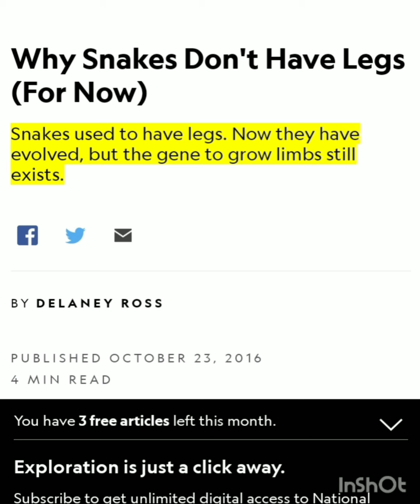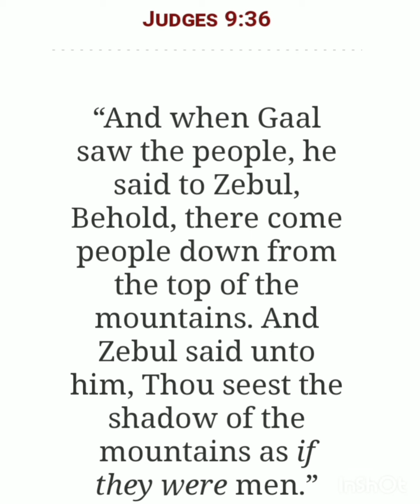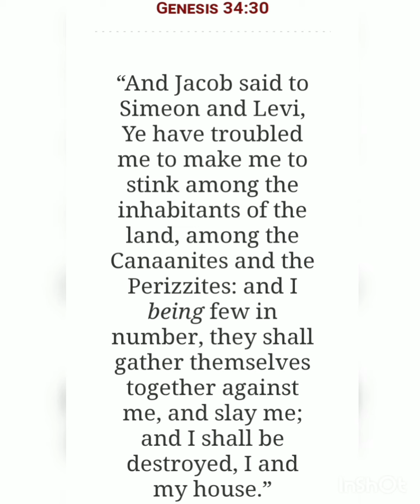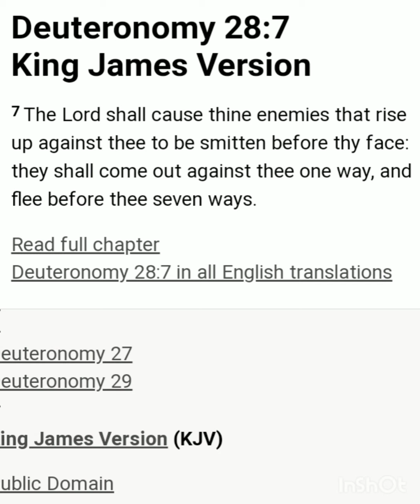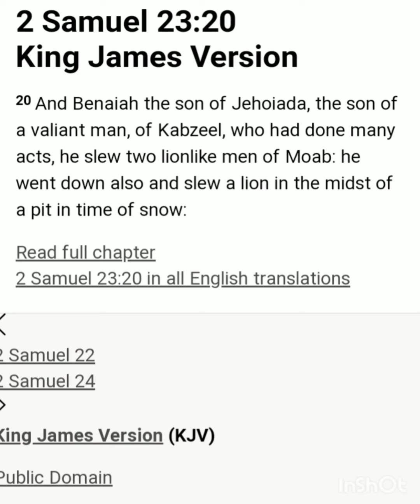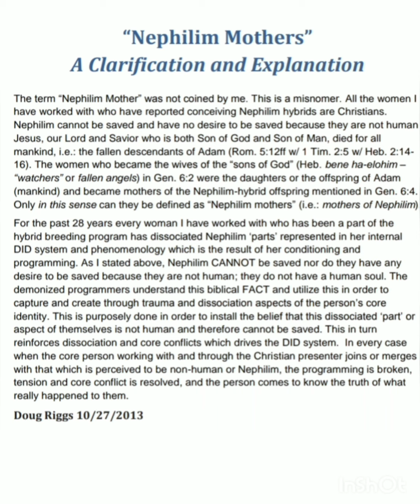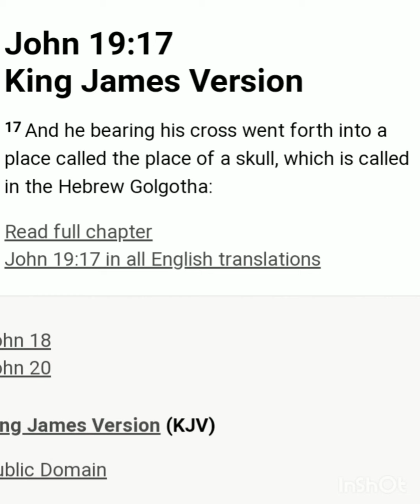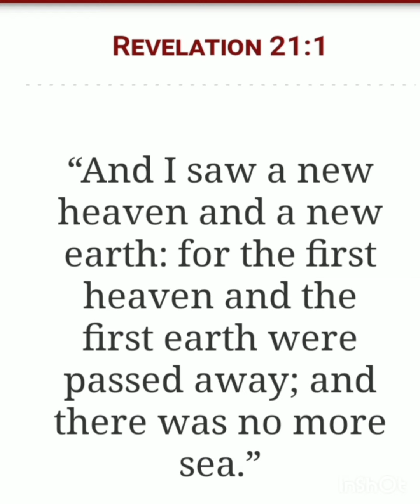nephilim all throughout Scripture!!